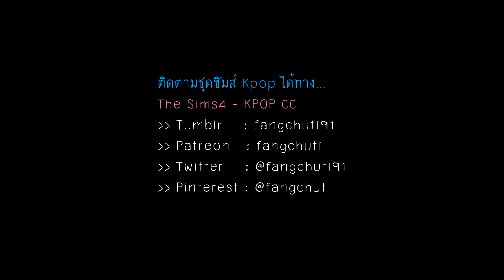[The Sims 4] แต่งซิมส์ ✨ NewJeans (The Powerpuff Girls) ✨ | +CC Links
✨ NewJeans (The Powerpuff Girls)
✨แต่งซิมส์นิวจีนส์เป็นPowerpuff Girlsกันค่า

--- about me
Fang/ฟ่าง

💗💗 CC LINKS 💗💗 Full CC list *SOON*
ลิงค์โหลดของเสริมที่ใช้

*มอดเสื้อผ้าที่เราทำ / My KPOP CC